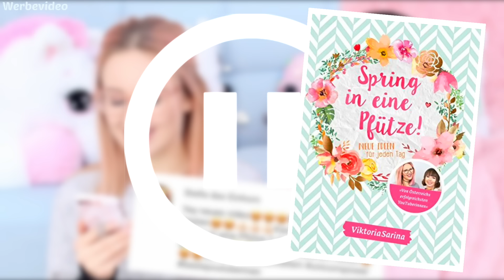Wir haben Angst! ES SPUKT 😱 | ViktoriaSarina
Echte Geister... Was sagt ihr dazu? Kann das stimmen? Das ist zu gruselig und paranormal - einfach creepy und echter Horror. Wir haben Angst! VikiSarinaFam ❤

▹ WIR HABEN EIN MITMACHBUCH GESCHRIEBEN

WOW!! Wer es geschafft hat bis hier hin zu lesen, kommentiere jetzt: "Ich will euch ja keine Angst machen aber ich habe hinter euch einen komischen Schatten gesehen. Ungefähr in der Mitte des Videos..."